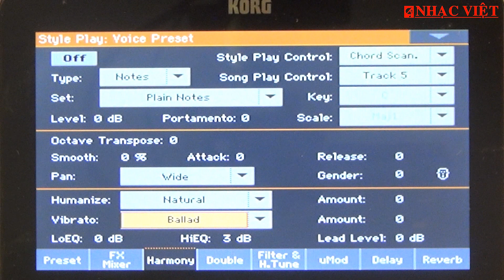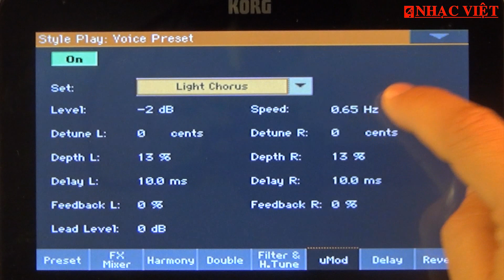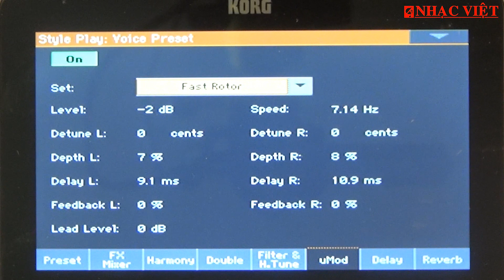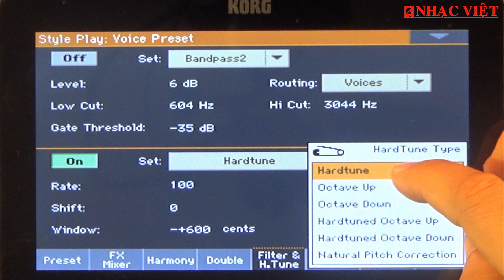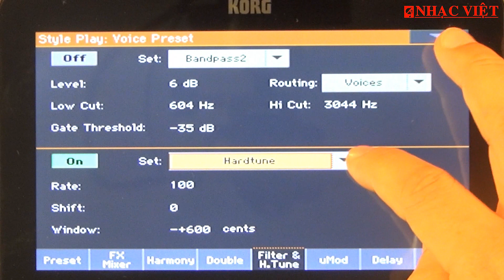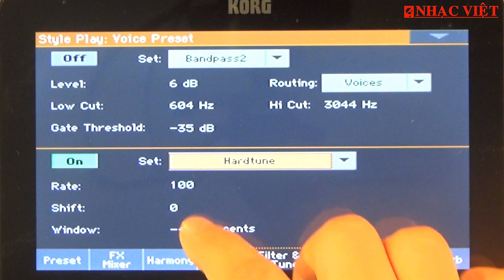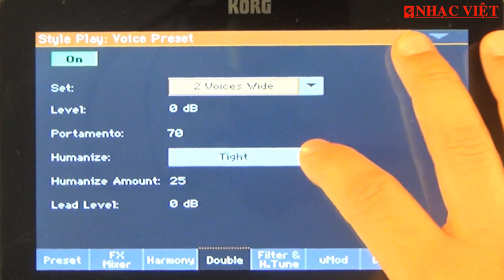KORG PA3X, PA4X - Cách cân chỉnh uMod, Filter H tune và Double trong bộ Micro Effect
Facebook fanpage: Công ty Nhạc Việt và Bao Nhac Viet Vu